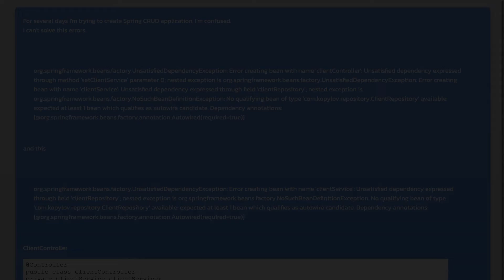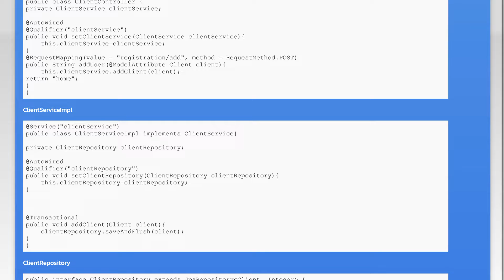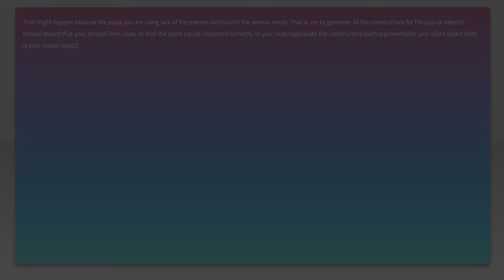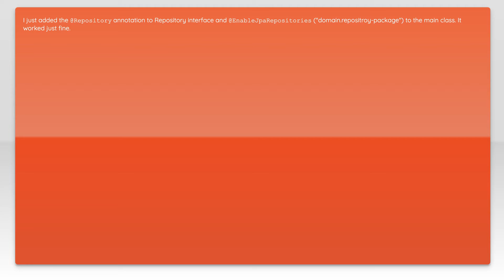How to Fix UnsatisfiedDependencyException: Error Creating Bean with Name in Spring Boot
In this video, we delve into a common issue faced by Spring Boot developers: the UnsatisfiedDependencyException error when creating a bean. We'll explore the root causes of this exception, provide step-by-step troubleshooting tips, and demonstrate practical solutions to help you resolve this error efficiently. Whether you're a seasoned developer or new to Spring Boot, this guide will equip you with the knowledge to tackle this problem with confidence.

Today's Topic: How to Fix UnsatisfiedDependencyException: Error Creating Bean with Name in Spring Boot

Just wanted to thank those users featured in this video:
oceangs (No Longer Available

Related to